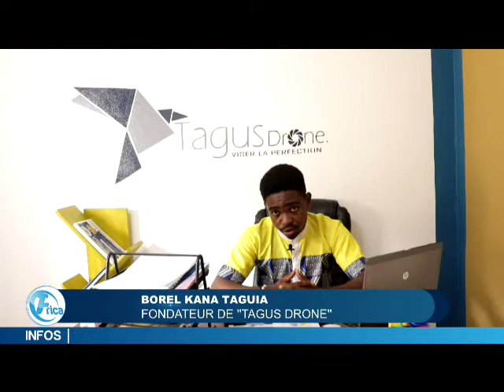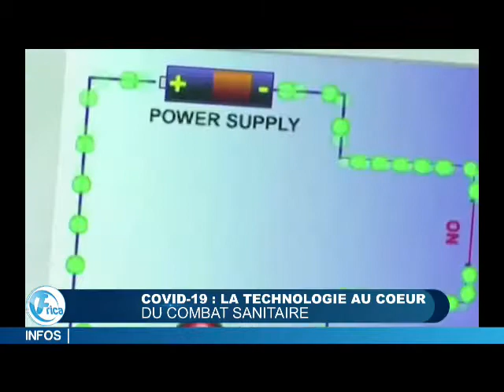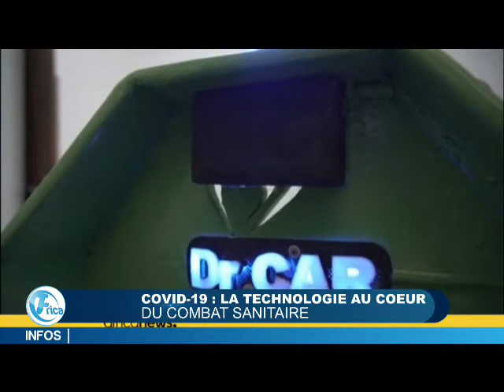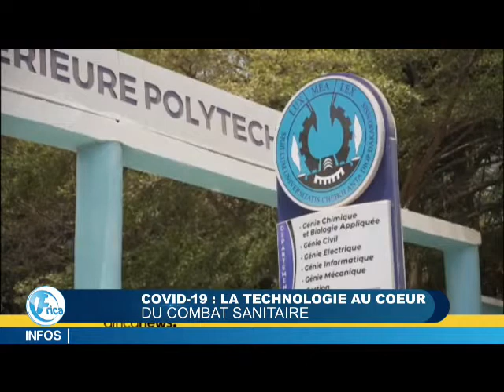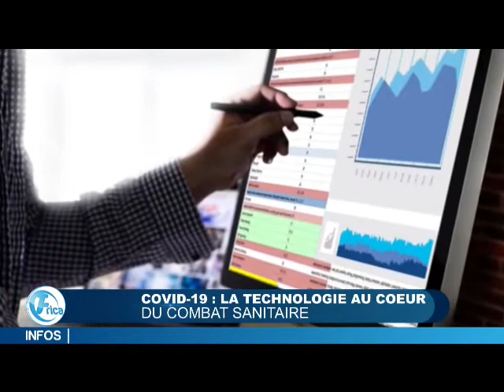AFRIQUE : LA TECHNOLOGIE AU SERVICE DE LA MÉDECINE. LA CRÉATIVITÉ DES JEUNES CHERCHEURS AFRICAINS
Tagus drone, cardioPad, Doctor car, Rwanda Medical Robots... Ils sont très nombreux et essentiellement variés, les appareils fruits de a créativité technologique des jeunes chercheurs et ingénieurs africains.
La pandémie du coronavirus à permis de mettre à l'évidence les capacités créatives de ces jeunes du continent noir combattre la vie des patients tout en préservant celle du personnel médical. La solution étant la technologie.
cette émission en dit tout !